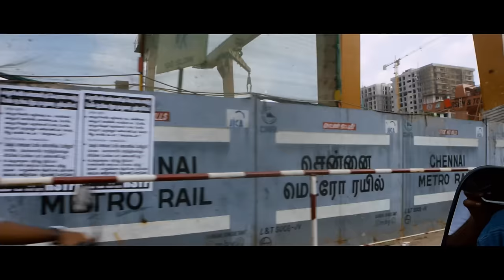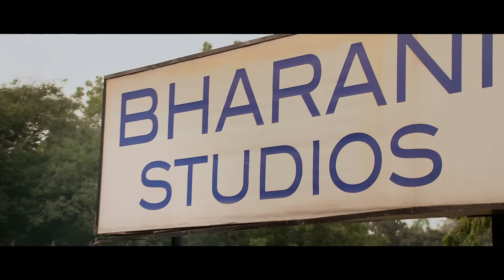Oru Vadakkan Selfie Song - Chennai Pattanam | Nivin Pauly| Vineeth Sreenivasan | Full HD Video Song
Oru Vadakkan Selfie is a Blockbuster Starring Nivin Pauly, Vineeth Sreenivasan, Aju Varghese, Manjima Mohan, Neeraj Madhav among Others,Directed by Prajith, Written By Vineeth Sreenivasan & Produced By Vinod Shornur...

Set this song as your Caller Ring Back Tone:
Chennai Pattanam

UAE- Etisalat Users SMS 920740 to 1100
KUWAIT-ZAIN Users SMS 2410531 to 99000
QATAR-QTEL Users SMS 144346 to 92424

Music Composed By Shaan Rahman
Singers - Vineeth Sreenivasan & Arya Mohandas
Lyrics  - Vineeth Sreenivasan